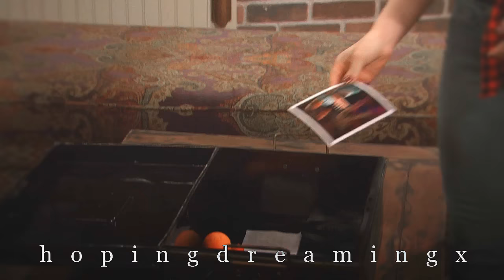Maya & Kermit | 'Your Job was to Stay'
Making this video absolutely killed me, the episode was so beautiful, the topic was heartbreaking and I know that a lot of people can relate.